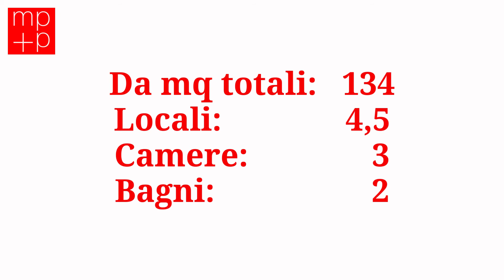D2156-R - Bellinzona Nuovi appartamenti 4,5 locali in vendita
A Bellinzona-Carasso in zona Galbisio, vendiamo moderni APPARTAMENTI di 4,5 locali con giardini e/o terrazze in NUOVA RESIDENZA su un terreno immerso nella natura, con un'ottima esposizione a Sud ed in posizione elevata rispetto alle altre costruzioni, a pochi Km dall'accesso autostradale Bellinzona-Nord, a pochi minuti dal centro di Bellinzona e a 500 metri dal fiume Ticino. Vista verso la vallata e sui castelli di Bellinzona, che di notte quando illuminati rendono un'atmosfera meravigliosa.
Le costruzioni hanno elevata efficienza energetica con certificazione MINERGIE-P, con impianto fotovoltaico.
La residenza è formata da 3 blocchi per complessivi 8 appartamenti luminosi con ampi giardini e/o terrazze, con posteggi coperti e scoperti sul retro dove si trovano anche gli accessi alle abitazioni.
Inizio lavori previsti maggio 2022.
Fine lavori previsti dicembre 2023